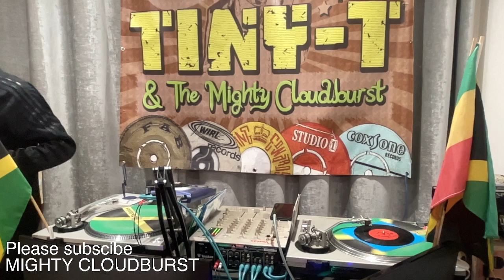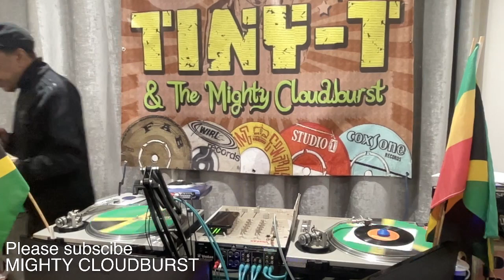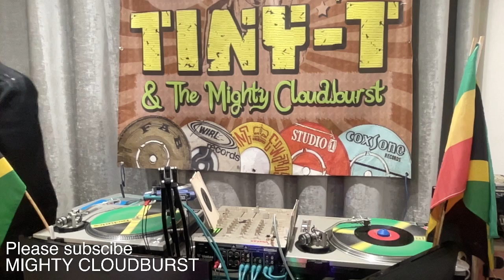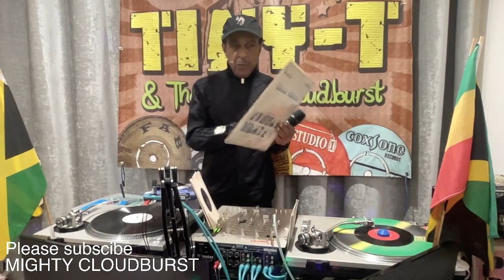TINY T's TOP TEN @ 08 01 2024